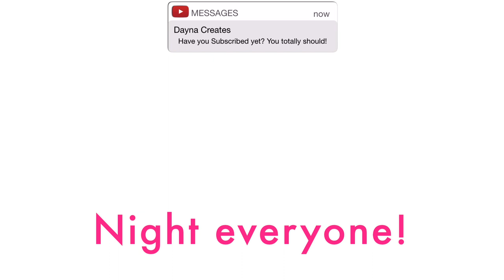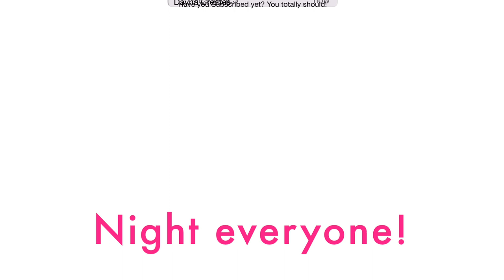She got the BEST Birthday SURPRISE! - 15th Birthday during LOCKDOWN - 2020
Having your 15th Birthday during a worldwide LOCKDOWN is probably not what Caylee wanted, so we decided to give her a SURPRISE GIFT that SHOCKED her SO MUCH! Genuine happiness people!

FETCH APP -2000 BONUS points w/ REFFERAL CODE:
5KKJA